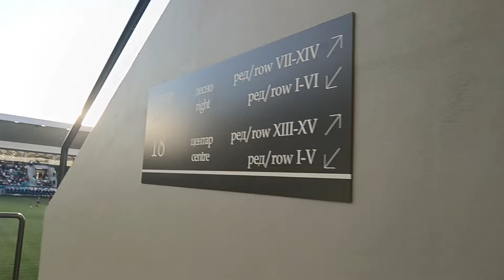Prva utakmica na stadionu Kraljevica u Zajecaru